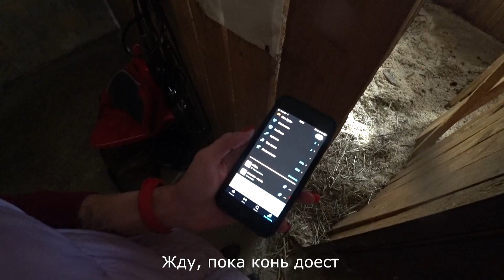В КОНЮШНЕ ОТКЛЮЧИЛИ СВЕТ | ВЛОГ С КОНЮШНИ